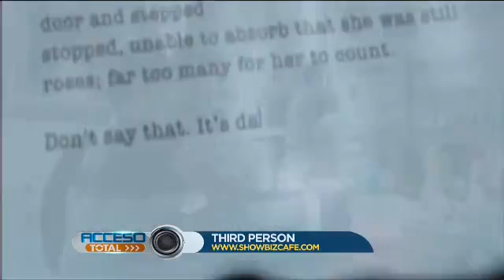Acceso Total NY - Jack Rico.06.19.14